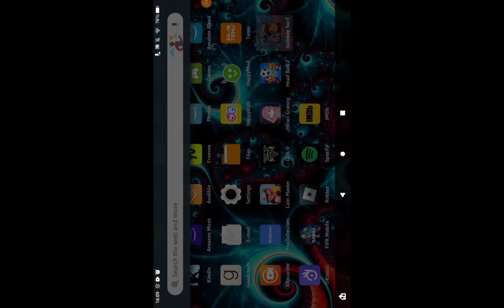XRecorder Edited 26062023 161718